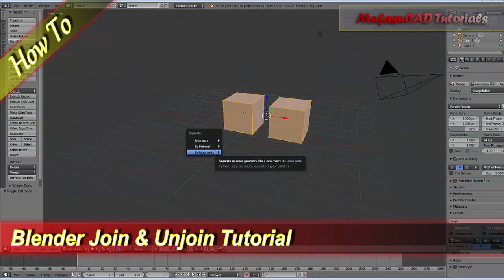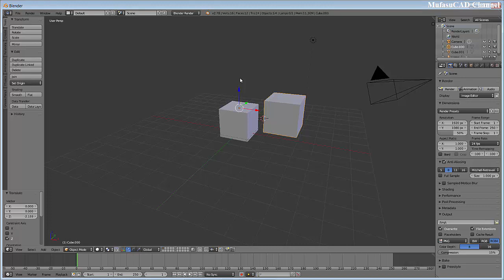Blender Join And Unjoin Objects Tutorial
Learn Blender tutorial how to join and unjoin objects fast and easy, check it out!!!